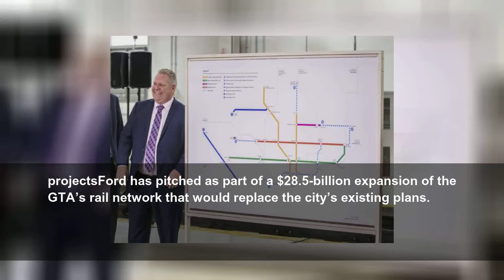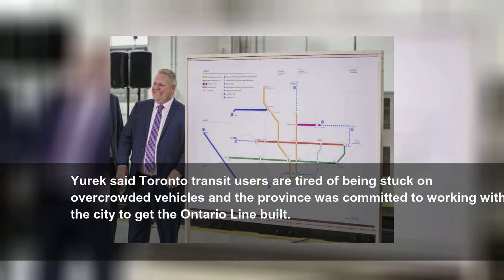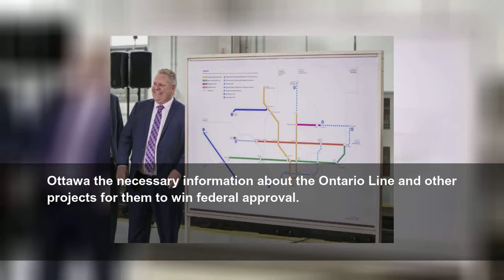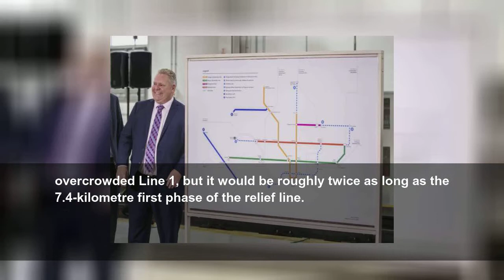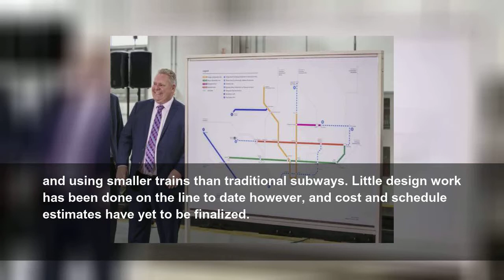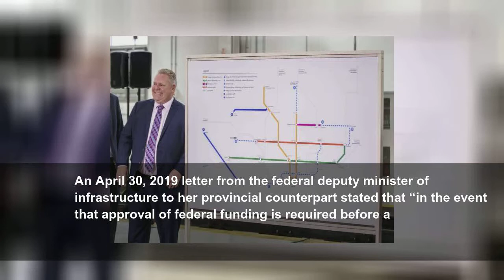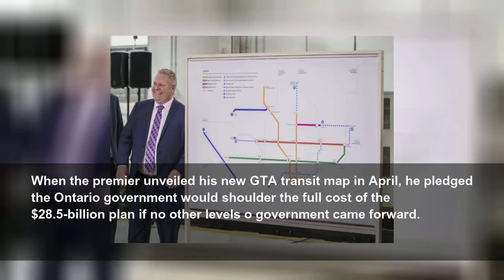Feud between Ford and feds ramps up over subway money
The feud between Ontario’s Progressive Conservative government and Prime Minister Justin Trudeau’s Liberals escalated further on Monday, with both sides accusing the other of playing political games to block funding for major Toronto transit projects. At a press conference at Queen’s Park, Ontario Infrastructure Minister Monte McNaughton and Transportation Minister Jeff Yurek urged Ottawa to step up and commit conditional funding for the Ontario...
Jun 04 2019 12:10